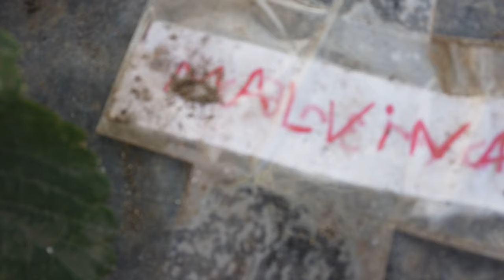ნერგების მდგომარეობა სათბურში 21.12.22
რა მდგომარეობაშია სათბურში ნერგები, დეკემბრის მიწურულს